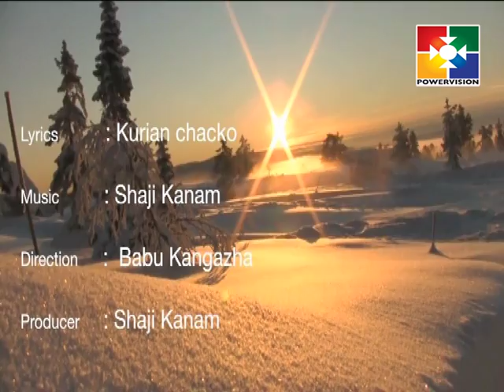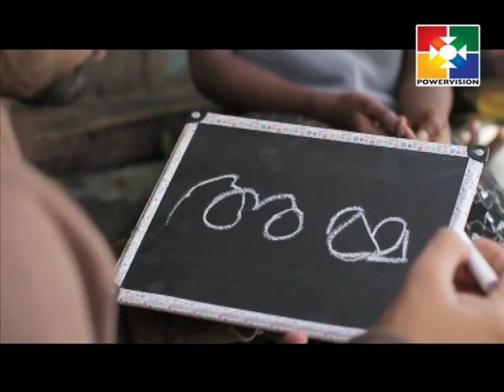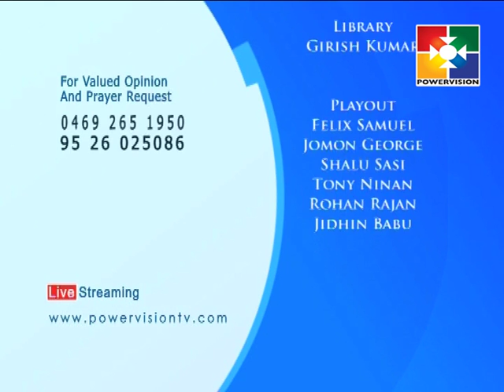Hrudayapoorvam │Powervision TV │Episode 293